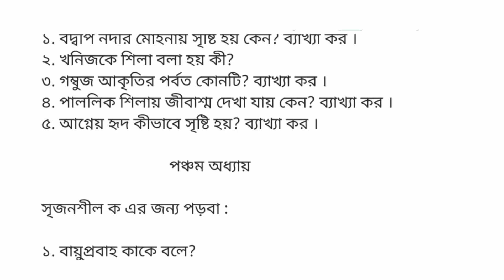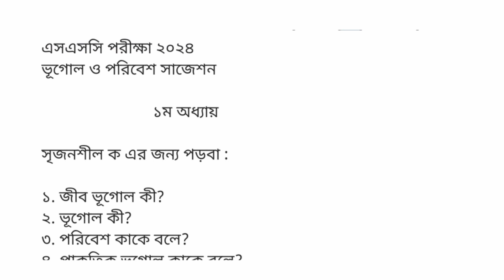🔥এসএসসি ২০২৪ ভূগোল ও পরিবেশ সাজেশন (ক খ প্রশ্ন) || SSC Geography Suggestion 2024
এসএসসি ভূগোল ও পরিবেশ সাজেশন | এসএসসি ২০২৪ ভূগোল সাজেশন | ভূগোল ও পরিবেশ | এসএসসি ২০২৪ সাজেশন | ভূগোল ও পরিবেশ এসএসসি ২০২৪ | এসএসসি ভূগোল সাজেশন | ভূগোল ক খ প্রশ্ন সাজেশন | ssc 2024 geography suggestion || geography and environment suggestion | ssc 2024 suggestion | ssc geography suggestion | ssc 2024 geography mcq | ssc 2024 | ssc 2024 update news